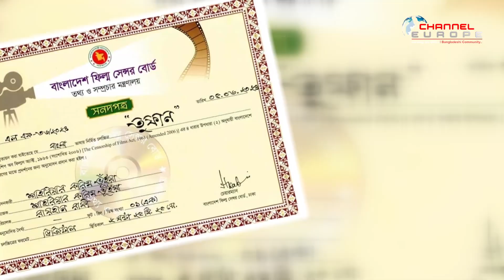আনকাট সেন্সর ছাড়পত্র পেল ‘তুফান। ফাঁস হলো গল্প